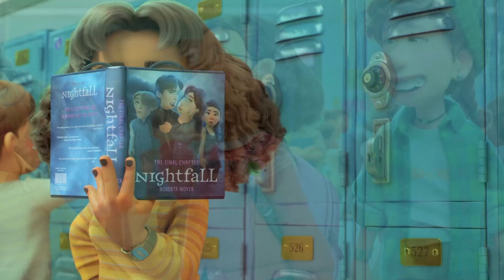Turning Red SUPER Coffin Dance Song COVER